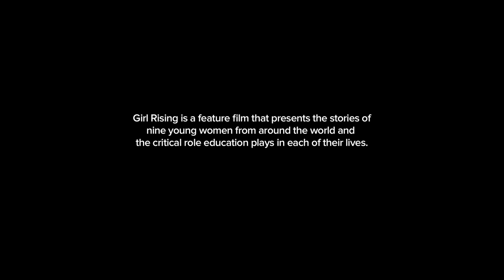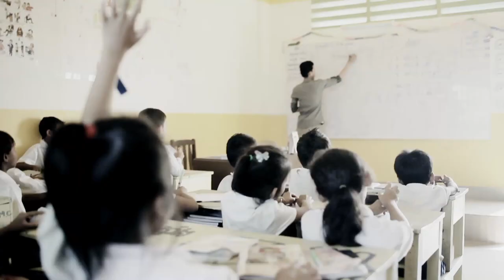Sokha's Story | Cambodia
Written by Loung Ung and voiced by Alicia Keys, Sokha’s chapter is one of nine remarkable stories from the Girl Rising film. Sokha was a Cambodian child of the dump; orphaned and forced to pick through garbage to survive. But, through a series of miracles, Sokha finds her way to school and, like a phoenix, rises to become a star student on the brink of a brilliant and once unimaginable future.

To get involved or see the whole film, visit girlrising.org.

About the film:

From Academy Award-nominated director Richard E. Robbins, award-winning Documentary Group, Vulcan Productions and Intel Corporation comes Girl Rising - an innovative new feature film about the power of education to change a girl -- and the world.

Meryl Streep, Anne Hathaway, Selena Gomez, Cate Blanchett, Kerry Washington, Chlöe Moretz, Priyanka Chopra, Salma Hayek and Alicia Keys contribute voice performances to the film, which features original music from Academy Award winner Rachel Portman, in collaboration with Hans Zimmer.

The film spotlights unforgettable girls like Sokha, an orphan who rises from the dumps of Cambodia to become a star student and an accomplished dancer; Suma, who composes music to help her endure forced servitude in Nepal and today crusades to free others; and Ruksana, an Indian "pavement-dweller" whose father sacrifices his own basic needs for his daughter's dreams. Each girl is paired with a renowned writer from her native country. Edwidge Danticat, Sooni Taraporevala Aminatta Forna and others tell the girls' stories, each in it's style, and all with profound resonance.

These girls are each unique, but the obstacles they faced are ubiquitous. Like the 66 million girls around the world who dream of going to school, what Sokha, Suma, Ruksana and the rest want most is to be students: to learn. And now, And now, by sharing their personal journeys, they have become teachers. Watch Girl Rising, and you will see: One girl with courage is a revolution.